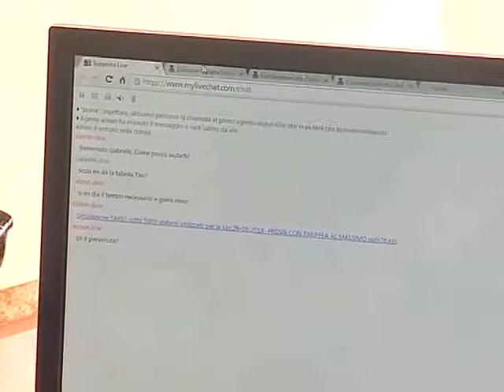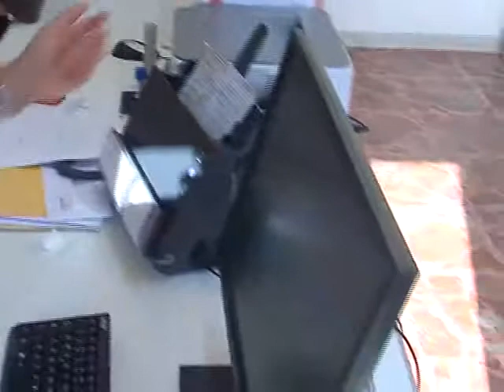Prosegue l'informatizzazione del comune di Scaletta Zanclea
TG 90 4 Febbraio 2015